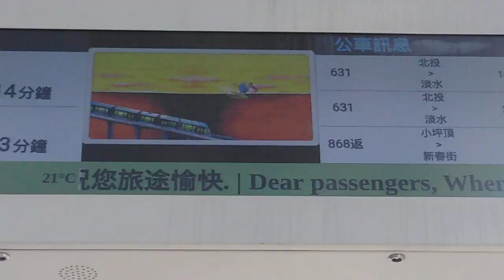ป้ายดิจิทัลรถไฟรางเบาที่ไต้หวัน